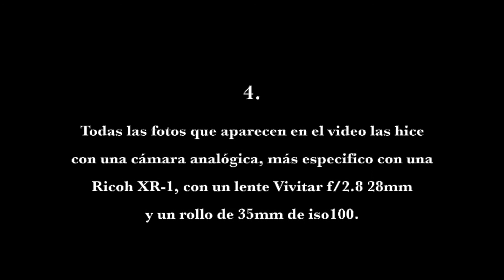Fotos con camara film, Ricoh XR-1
La Huasteca con una cámara analógica

Si quieres ver las fotos ve a mi instagram

Para ver más videos así

¿A dónde debería ir?